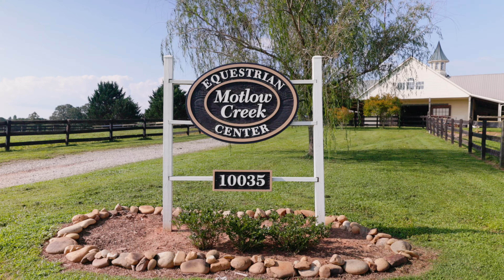Own Your Own Equestrian Center! - $1.6 Million - Check it out! - 4K Real Estate Tour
10035 New Cut Rd, Campobello, SC 29322

Video Created for Bonnie Lingerfelt